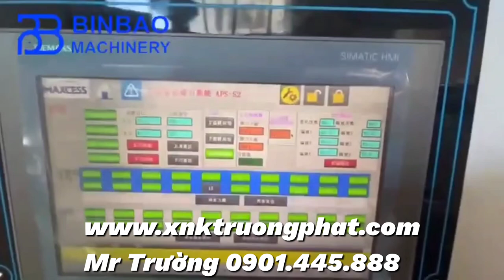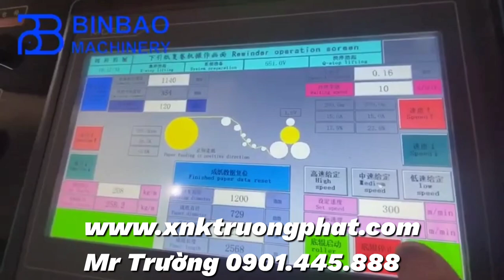Máy chia cuộn giấy tốc độ cao ngon bổ rẻ Mr Trường 0901445888